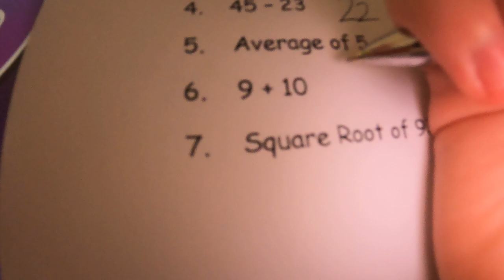POV: You are doing math and get confused with hard questions.